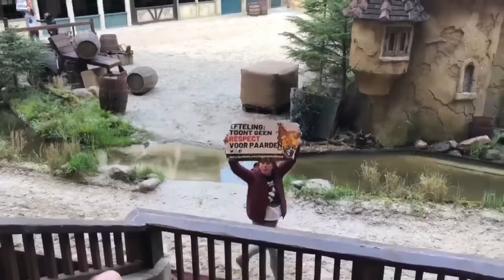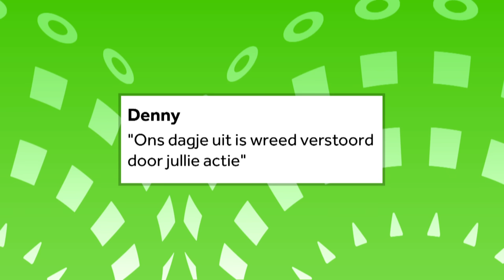Straf voor actievoerders die Efteling-show verstoorden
Vier actievoerders die gisteren een show van de Efteling verstoorden, krijgen een werkstraf van 100 uur. Ook mogen ze drie maanden niet in het pretpark komen. De actievoerders renden gisteren de baan op met spandoeken en protestborden.